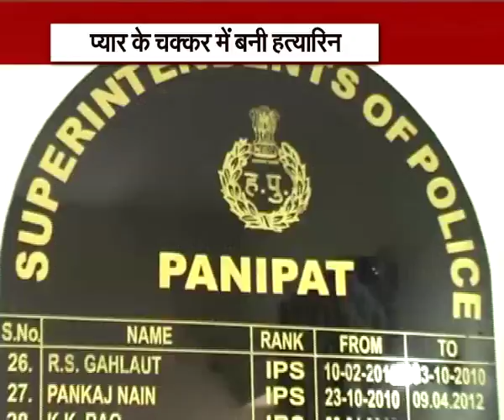जब प्यार चढ़ा परवान तो बन गई अपनी ही दोस्त की हत्यारन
मंगलवार को पानीपत के गोशाला मंदिर में शिमरन नाम की एक लड़की की तेजाब डालकर हत्या कर दी गई थी,ये हत्या किसी चोरी,डकैती या अन्य किसी मकसद से नहीं बल्कि प्यार के लिए की गई थी। इस लड़की की हत्या उसकी ही एक दोस्त ज्योति ने की थी,जिसे आज शिमला से उसके प्रेमी के साथ पकड़ लिया गया।

ज्योति और शिमरन ग्रेजुएशन फाइनल ईयर की स्टूडेंट थी। इसी दौरान ज्योति को एक लड़के किशन से प्यार गया। दोनों का प्यार जब परवान चढ़ा तो दोनों ने परिवार और दुनिया की आंखों में धूल झोंकने के लिए धारावाहिक देखकर अपनी ही हत्या की योजना बनाई,और इन्होंने शिमरन और रमेश नाम के लड़के को अपना शिकार बनाया। किशन और शिमरन ने दोनों को पानीपत के गोशाला मंदिर में बुलाया, शिमरन तो वहां पहुंच गई लेकिन रमेश किसी कारण से वहां नहीं पहुंचा। फिर ज्योति ने अपनी ही हत्या की कहानी बनाने के लिए शिमरन की तेजाब डालकर हत्या कर दी और उसके बाद भयभीत होकर वहां से शिमला भाग गए।

जब मामले की सूचना पुलिस को मिली तो इस कहानी की गुत्थी को सुलझाया गया, और जांच में पता चला कि जिस लड़की मौत हुई वह ज्योति नहीं बल्कि शिमरन है। इसके बाद मामले को गम्भीरता से लेते हुए पुलिस ने ज्योति और उस लड़के को खोजना शुरू किया और इस प्रेमी जोड़े को शिमला से शुक्रवार को गिरफ्तार कर लिया। पूंछतांछ में इन्होंने सारी कहानी वयां कर दी कि कैसे उन्होंने अपनी ही हत्या की साजिश रच इस गुनाह को अंजाम दिया और प्यार के चक्कर में एक हत्यारन बनी।